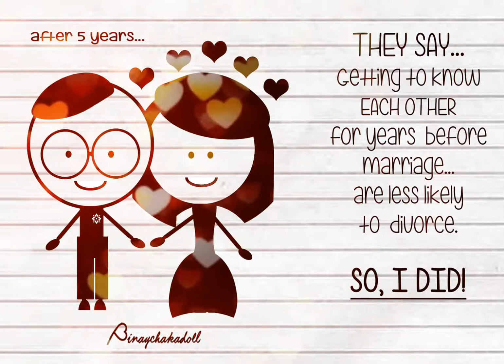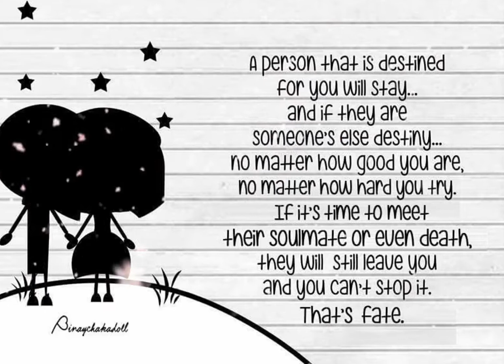Some couple don't stay forever...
Before, I asked myself... why he left me? Am I not good enough? I did my best but still he chose her instead of me... Why are some couple last? There are some couple who are still in love even they are old, Why? Why some couple are great and they connect each other? Why some couple fall in love so fast and they last. Why some couple are always fighting everyday but still they remain? I have so many whys... Until I realized that each of us has their own love story. We created how we become and we can't change our fate. Why some people are successful at the age of 20 and why are some people  achieve it at the age of 60? Because we have our own time, our own story, our own race, our own path, our own life, our own fate, our own destiny and our own happy ending.

Sorry for the simple artwork coz I just created this today (2 hours in the making). It was on my mind and I want to let it out before it expires (lol).

Sorry for the wrong grammar but hope you like it.